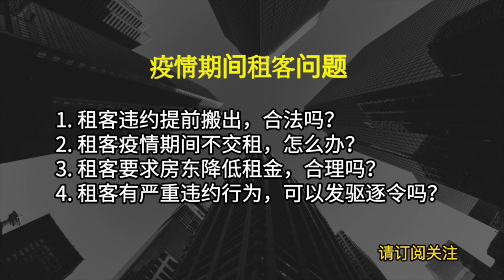房东问题 | 疫情期间租客不交租金；租客违约；租客租金问题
疫情期间租客不交租怎么办？租客疫情期间提前搬出，合法吗？租客要求房东降低租金，合理吗？租客有严重违约行为，可以发驱逐令吗？

《如何有效地筛选租客》网课将在10月4日正式开始，课程网站如下：

9月份将举办三次出租房答疑会（三个星期六，9月12日、19日和26日），欢迎大家报名参加！报名请用微信或邮件联系。

10月4号前报名享受优惠价格，并赠送价值US$99的《租客入住后的管理》课程。限时优惠，报名从速！

以下是上过Lillian房东课程的学员反馈:

        非常喜欢你的课程。听下来感觉满满的干货，特别有用的我觉得是1）找到好租客的理念，很多和租客的麻烦事情就不会出现。这条说起来容易，但实际做起来真的很难，Lillian给我们树立了很好的榜样，也给出了可操作的方法，2）租客筛选中背景调查这一步很重要（以前一直以为做了信用调查就万事大吉，这次的课程让我认识到背景调查的重要性），3）Lillian在课上安排了很多实际案例的探讨，可以帮助我们更好地理解精髓，达到举一反三地效果，4）Lillian课后的作业和答疑，让我们有机会实际操练，及时解惑，收获很大。总的来讲，经过这个课程系统的学习，我对找租客和后续管理租客有了更大的信心；有了信心，加上正确的方法，相信后续和租客打交道会越来越顺利。
Kathy L. Irving, CA

        很幸运发现了Lillian老师的房东课程，非常系统地讲解了房客筛选的重要性，对筛选房客的每一步都有详细地分析，从细节上把握房客的适配度，说明找一个好房客多么重要。学了这个课程，对找房客就不害怕了，拉满了信心，一步一步照着Lillian老师的课程做就好啦。强烈推荐这门课程。
- Cece C. Seattle, WA

        我以前看过Lillian几乎所有的关于出租房的视频，以为自己是半个行家了，可这次上了Lillian的出租房课程，才发觉光有理论知识是不够的，尤其是一些细节上的事，必须得通过实例才能真正做到游刃有余，比如你对一个潜在的租客不满意的时候，怎么去委婉地拒绝他来看房，又比如当一个人来看房时，你怎样通过观察一些细微的动作判断它是不是一个好的租客。最重要的是，上了这个课，可以以避免很多不必要的麻烦，防患于未然，这些小的地方不注意，将来就有可能造成很大的损失，在这方面我是有深刻教训的。如果早点儿上了这个课，并且严格按课上讲的去执行，我就可以避免近万元的损失。比起这么大的损失，花一点儿钱上这个课真的是太值了，真的很受益，谢谢Lillian。
Grace L. Burnaby，BC

        三周的房东课程结束啦，作为一个新手，之前每每听说各种问题房客的行为总是觉得当一个房东太难了。这次很感谢Lillian的课程，系统的把‘’如何找到好租客‘’这个问题详尽的解答。分解到每一步的细节，并且加入了很多真实的案例。很开心参加了这次课程，相信一定会对以后的找租客以及租客管理有所帮助。
Rachel X. Nanaimo, BC

        我从2020年7月18日开始到8月1日为止，参加了Lillian的房东系列课程讲座。学到了很多实用内容，对管理好自己的出租物业非常有帮助。我是从2018年2月份就开始跟Lillian学习如何管理好自己的出租房，如何做一个好房东及如何管理好自己的房客，收获很大，也减少了很多不必要的麻烦和损失。Lillian的讲课非常清晰有条理，准备充分认真，课堂上与学员有很多互动及案例练习。Lillian很有经验，及时为学员提供最新相关信息。也希望能有更多的房东朋友从Lillian的房东课程讲座中学会如何管理好自己的物业。谢谢Lillian!
Jinjing G. Burnaby, BC

Lillian总结并运用的六次筛选如下：

        第一次筛选：登出租广告时（广告内容要起到筛选目的）
        第二次筛选：租客预约看房时（问有效的问题，适合的租客才安排看房）
        第三次筛选：租客看房时（观察细节，第一印象很重要）
        第四次筛选：看租房申请表时（注意和比较申请表的内容）
        第五次筛选：做背景调查时（做三个背景调查：房东，雇主和亲戚朋友）
        第六次筛选：查信用记录时（需要租客授权书）